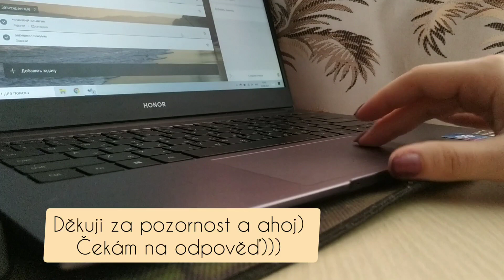Proč chci studovat na české univerzitě? CO VLÁDA V RUSKU ŘÍKÁ O ČESKU? ❗❔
❗❗❗Podívejte se  na toto video!
Čekám na váš názor!